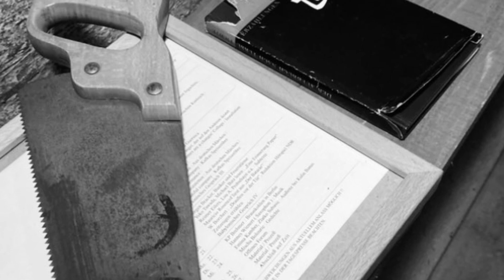Zweifelstuhlperformance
Performance Zweifelstuhl in der Subbühne mit Gästen  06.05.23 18:00
Dabei Sabine Maurer von der Geschichtswerkstatt Eppendorf und Hakim Raffat  Hörspieldrama „Draußen vor der Tür“  von Wolfgang Borchert wird aus technischen Gründen wiederholt

Subbühne - ein anderes Mahnmal für Wolfgang Borchert   Gerd Stange